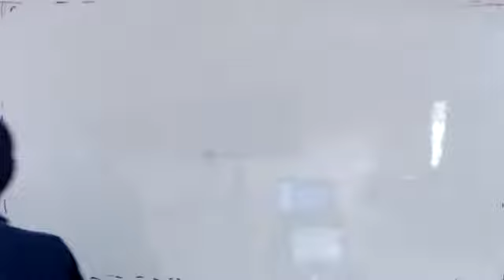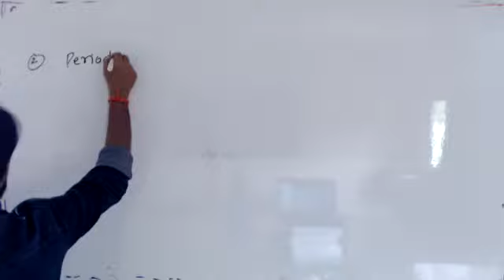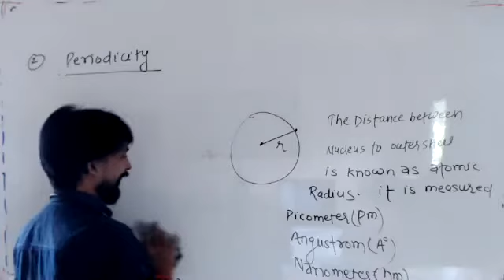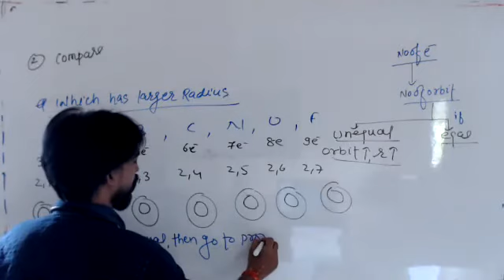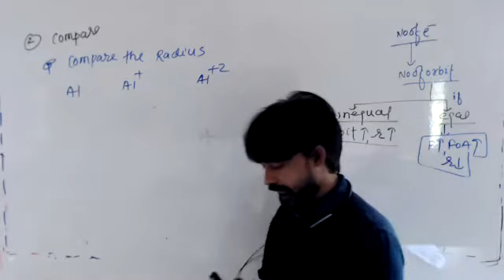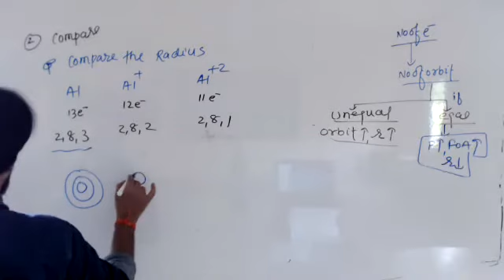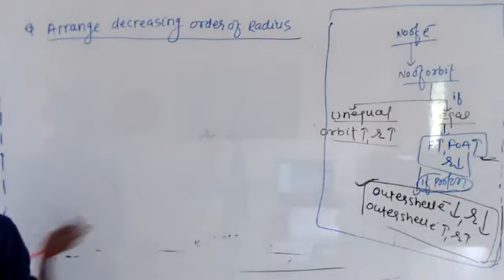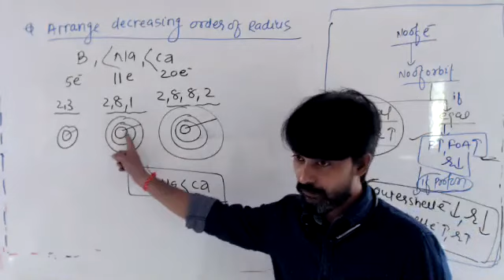09-Jun-2021 INCOMING XI PCM & PCB (B-2) CHEMISTRY BY DEEPAK SIR